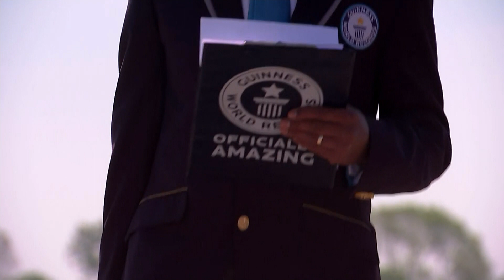Essex man beats landspeed record for the world's fastest tuk-tuk | 5 News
► Thanks to the internet, it is all too easy for a few drinks to lead to an unwise impulse buy.

For one man from Essex, the purchase was more unusual than most.

Matt Everard found himself in possession of a 1971 Bangkok taxi - in other words, a tuk-tuk.

Naturally, he decided its best use, was to try to break a world landspeed record.